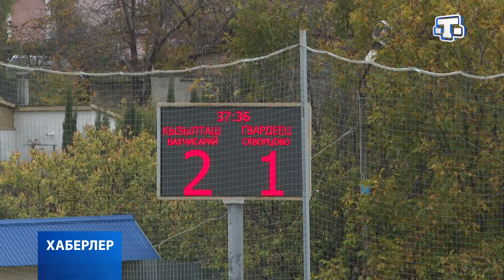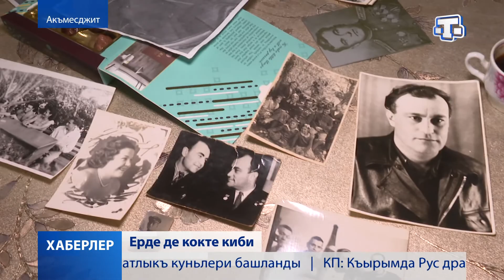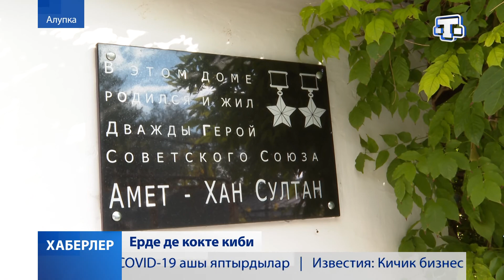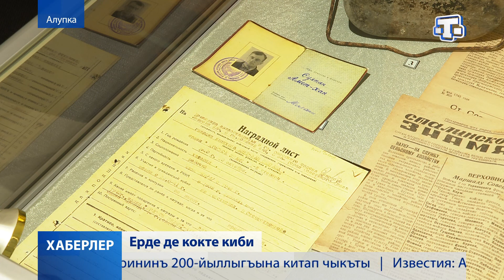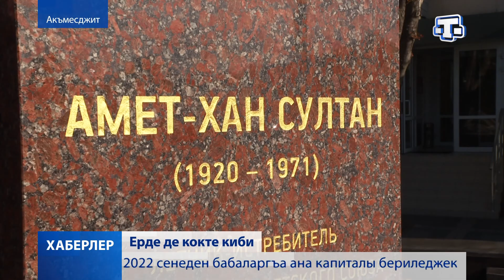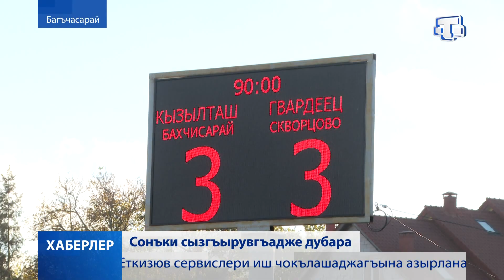Хаберлер(на крымскотатарском языке)25.10.21